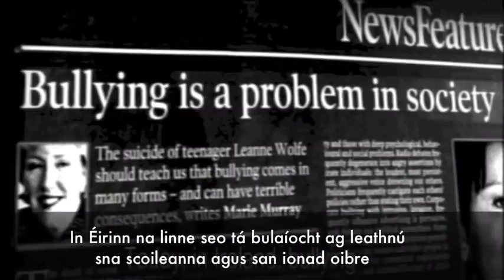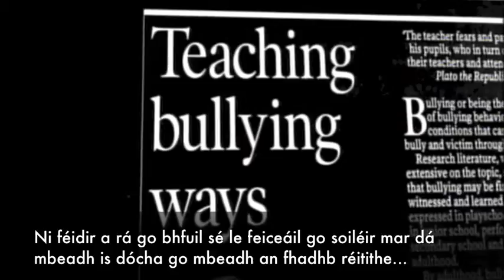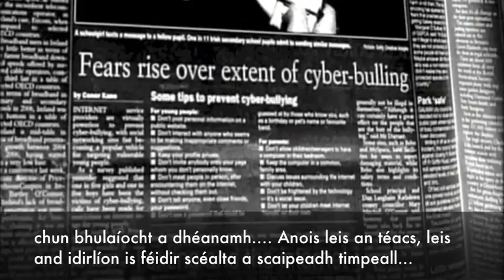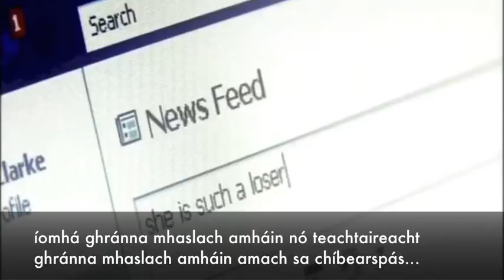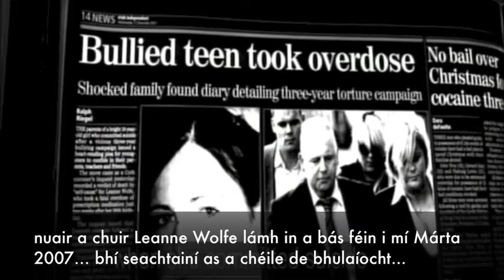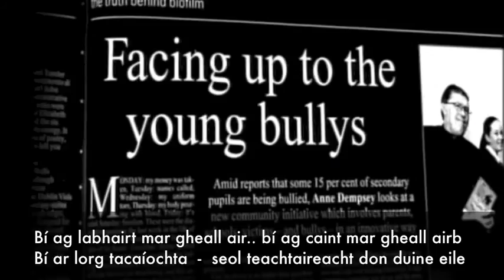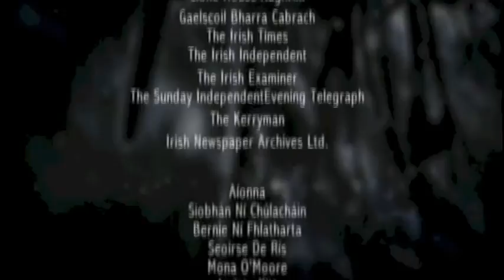Bulaíocht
Conas dul i ngleic le bulaíocht.  Cur síos ar chineálacha éagsúla den bhulaíocht mar aon le comhairle agus moltaí.  Fotheidill as Gaeilge.